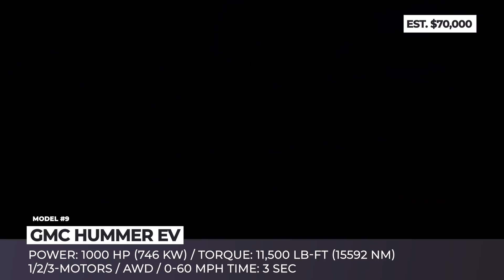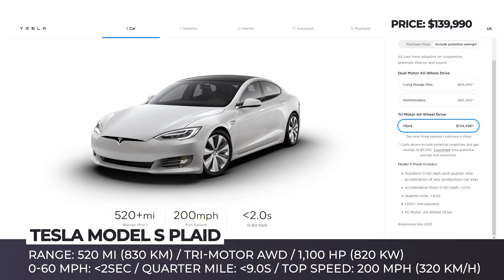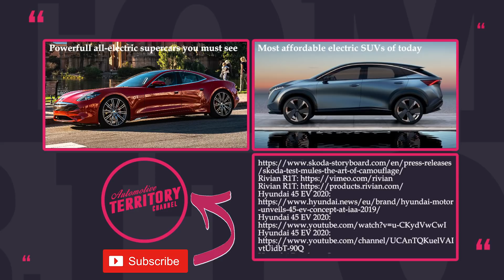12 Latest Electric Car Reveals and News Showing How Fast the Industry is Evolving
If you are closely following electric car news, you must have felt the drought of new releases that we have been living through during 2020. Fortunately, it appears that the electric deficiency is over and we are flooded once again with promising new EV arrivals. In this episode we will sum up the freshest announcements in the zero emission world, talk about the rumors and scandals and hopefully solidify your belief in the sustainable future of the planet Earth!

Previously covered AutomotiveTerritory episodes that are worth your time

Rundown of all EV models shown in this ATelectriccars video

Since in the recent year, GM was rather slow in development of new BEVs, now the American company has to work harder to catch up with competitors. Their latest effort comes in the form of the all-new Cadillac Lyric crossover that rides on a specially-developed Ultium platform and utilizes GM’s new battery technology.

Just this summer, we reported that Lucid is finally back on track with their electric luxury sedan, testing over 40 prototypes, and now, the company claims to have perfected the Air, and it is ready start production in spring 2021.

The newly unveiled ID4 tries to distance itself from other electric vehicles. Germans chose to abandon futurism for conservative calmness, priced the model at 32,500 dollars after incentives, that allows it to go straight after the segment’s ICE best sellers.

The debut of the production-ready Enyaq iV took place in early September 2020, revealing attractive design with an illuminated crystal grille, sharp LED headlights, a curved roofline and lots of wheels options, from 18 to 21 inches in diameter.

At least on paper, the Nikola Badger looks like a very compelling newcomer, especially after General Motors have taken a 2 billion stake in the company and agreed to provide proprietary battery tech to the startup.

2022 Hummer Electric will become the world’s first EV supertruck with up to 1000 horsepower and 11,500 lb-ft of torque. It is also expected to use GM’s new modular battery architecture, allowing for a variety of battery sizes.

Since July 2020, the Lordstown startup, previously known as Workhorse, has managed to collect 2 billion dollars’ worth of preorders and released footage of the Endurance truck aggressively hitting the dirt.

With all of the offroading teaser videos, anticipation for the Rivian pickup is simmering, sadly though fans will have to wait a little bit longer, since the illness delayed its first deliveries until June 2021.

Starting from 2021 Hyundai are initializing its Rebirth of Ioniq program, that by the year 2025 will reinvent the moniker as a separate battery electric vehicle brand. The previously existing Ioniq sedan, will be joined by three all-new models 5, 6 and 7.

Audi e-tron S and S Sportback

Whether a coupe or an SUV, an ICE car or an EV, if it is wearing an Audi badge, it is entitled to receive performance version. In case of the e-tron SUV and Sportback models, it comes in the form of the new 2021 Audi e-tron S and S Sportback models that come powered by three electric motors, producing 496 horsepower and 717 lb-ft.

Electrification is steadily spreading to all corners of the automotive industry, causing the rise of new EV startups not only in the supercar or passenger car segments, but also in the commercial trucks market. One of the newest entries in this field is the Swedish Volta Trucks that revealed their first urban delivery vehicle in September 2020.

Many investors and EV fans were somewhat disappointed with the long-anticipated Tesla Battery Day, since this time Elon Musk did not have yet another ground-breaking EV model to introduce. However, the announced breakthroughs in the battery development and Tesla Model S Plaid sound like great news to us.